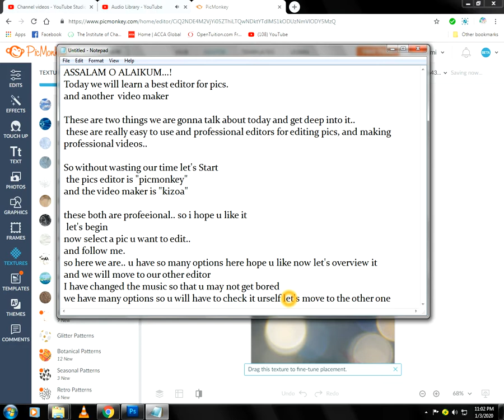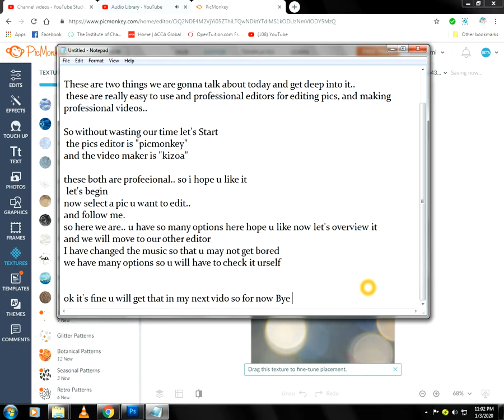Best Professional editor for pictures..and easy to use.. Part 2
Here is the very famous and professional editor for pics so i hope u like it
Jazakallah